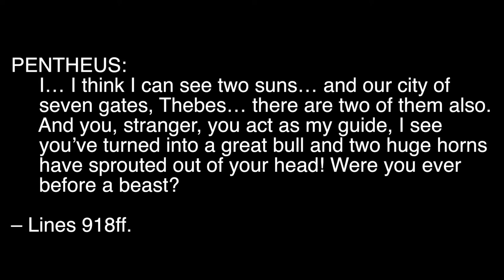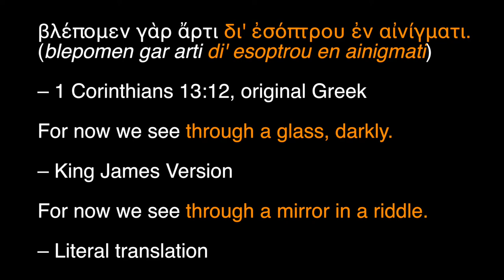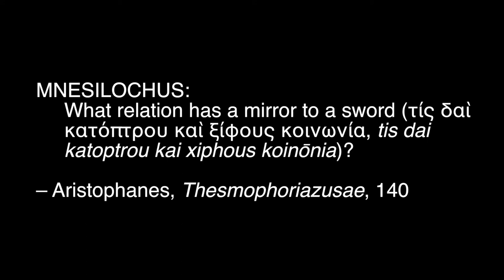Cross-Dressing in Euripides' Bacchae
In this lecture, Professor Richard Seaford (University of Exeter) explores the scene in Euripides' Bacchae in which Pentheus is convinced to dress up as a maenad, focusing in particular on the curious detail of his apparent double-vision.

This lecture is part of a larger course on Euripides' Bacchae.